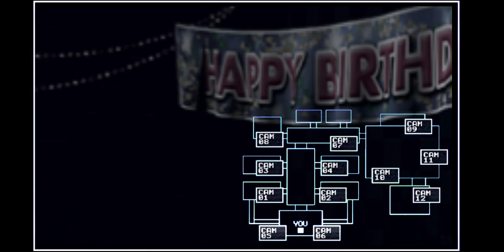fnaf 2 toy spring chica (scary warning)